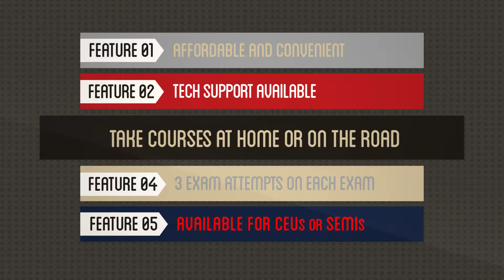Online Continuing Education Courses through North Mississippi Education Consortium - VESi